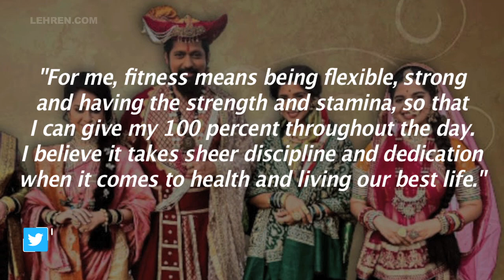Rajesh Shringarpure Talks About Maintaining Fitness For His Character Malhar Rao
Rajesh Shringarpure plays Subedaar Malhar Rao Holkar in Punyashlok Ahilyabai, a role that demands the actor to look fit, sturdy and strong, and he focuses a lot on his fitness routine.